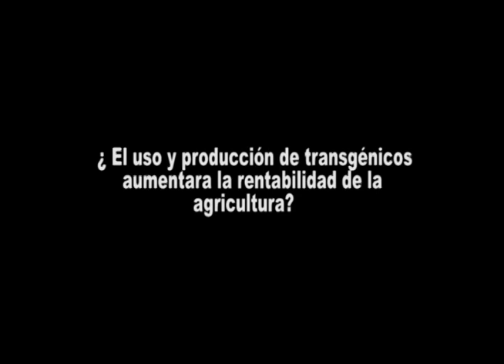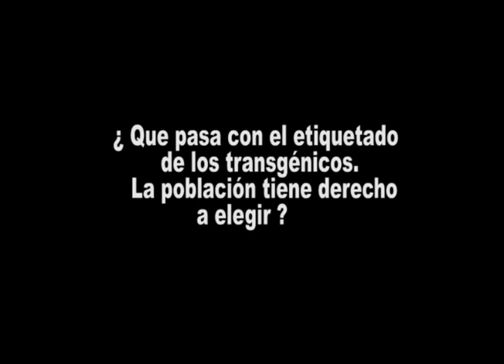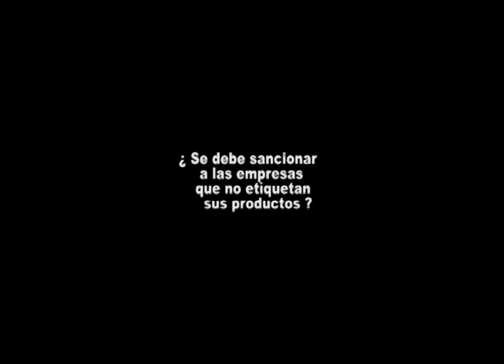"El uso de transgénicos no solucionará la baja productividad de las pequeña agricultura"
La Ley de Moratoria para el ingreso de productos transgénicos, que entró en vigencia en el mes de noviembre con la publicación de su reglamento permitirá a nuestro país contar con una línea de base que establezca las zonas en las cuales se podría elaborar productos transgénicos sin riesgos, determinar aquellas zonas en las cuales no se debería permitir su ingreso y conocer nuestra rica biodiversidad.

Al respecto el viceministro de Desarrollo Estratégico de los Recursos Naturales del MINAM, Gabriel Quijandría Acosta, señala que dicha Moratoria impulsada desde su cartera ministerial, nos dará tiempo para debatir internamente sobre si el Perú debe considerarse un país libre de transgénicos, sin embargo dijo que esta discusión no debería darse en estos momentos.

Sobre las voces que señalan que los transgénicos aumentara la producción agraria en nuestro país, el viceministro de Desarrollo Estratégico de los Recursos Naturales del MINAM, Gabriel Quijandría, fue enfático en señalar que es claro para el MINAM que el uso y producción de transgénicos no solucionara el problema de la baja productividad de la pequeña agricultura.